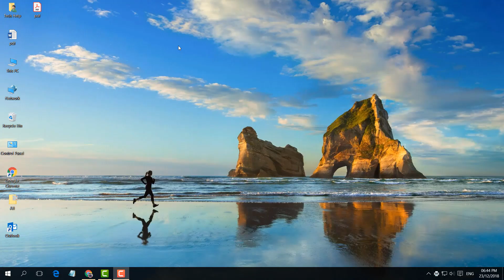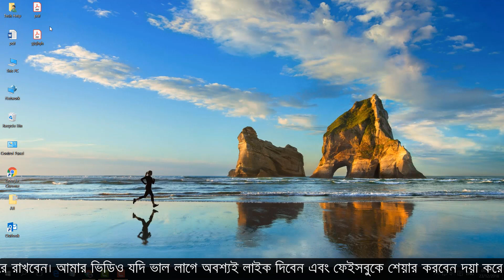How to Remove Password from PDF File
In this video i am going to share with you How to Remove Password from PDF File.